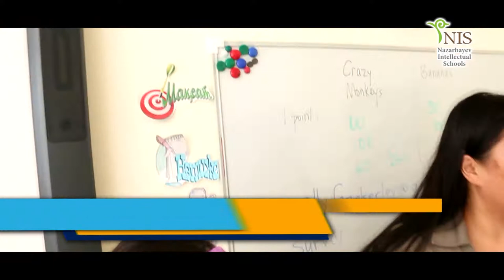SUMMER SCHOOL in NIS Atyrau day 8